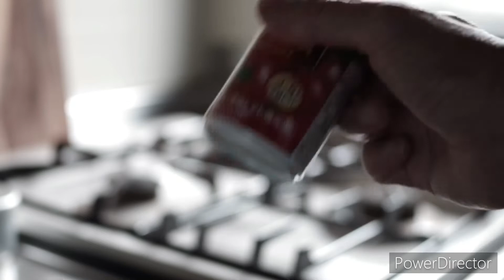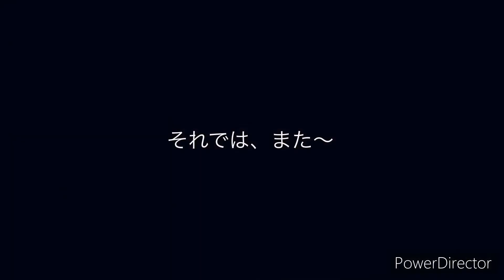【山•キャンプ】ダイソーメスティン第四段 夏野菜とトマトジュースで炊く イタリアン？な炊き込みご飯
夏野菜を畑で収穫してきたので、トマトジュースで炊いてみました。

山メシやキャンプメシとして、お試しシリーズ。

音楽提供
DOVA-SYNDROME